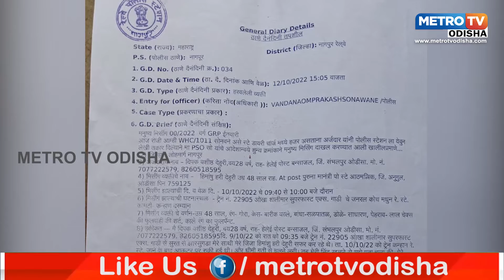ନିଖୋଜ ବ୍ୟକ୍ତିଙ୍କୁ ପାଇବା ପାଇଁ ନିବେଦନ